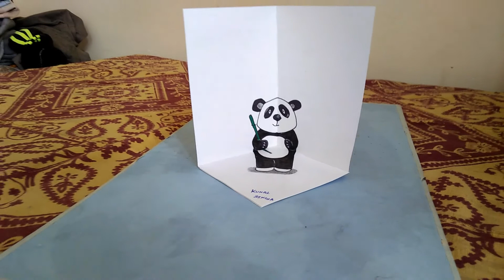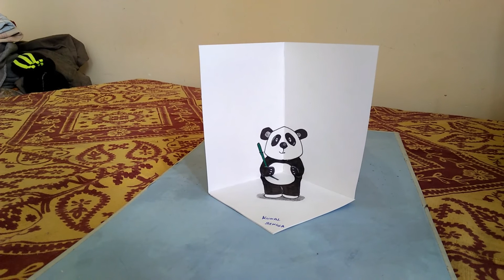Kunal 3d art | cute 3d little panda.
Video editing by Filmore